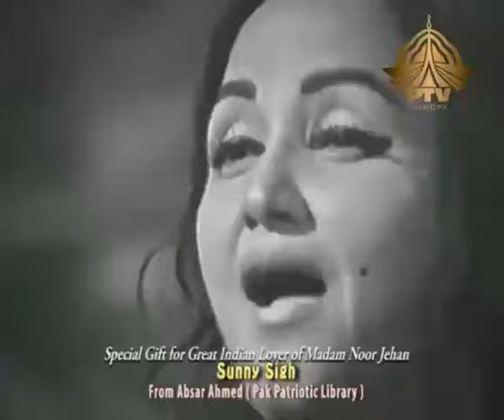Merya dhol sipaya tenu rab diyan rakhan-Madam Noor jahan live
Madam Noor jehan rare live song